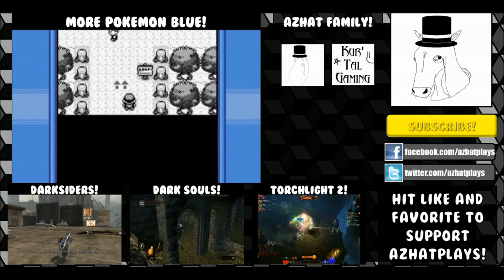[Let's Play] Azhat Plays (Classic Edition) Pokemon Blue - Episode 1 - Startup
This one was requested and voted on! Unfortunately I lost the original footage, so I had to download the livestream. Enjoy!

Check out my Twitch! I'm going to be livestreaming more episodes!